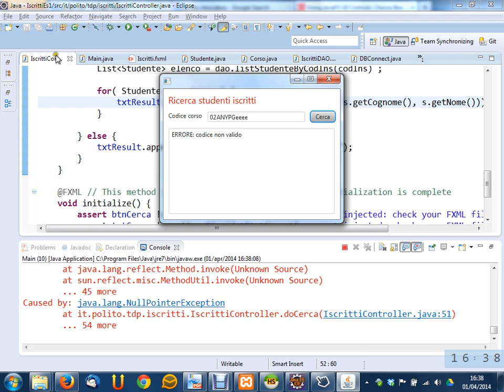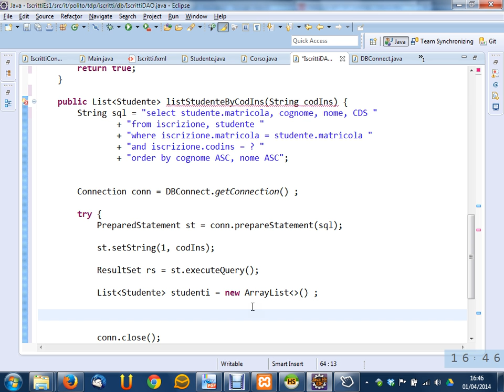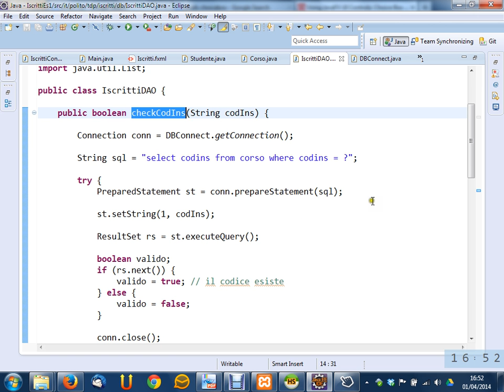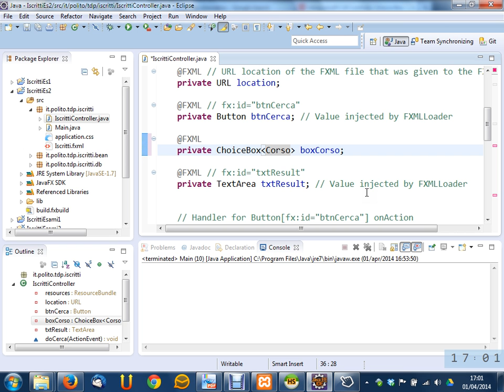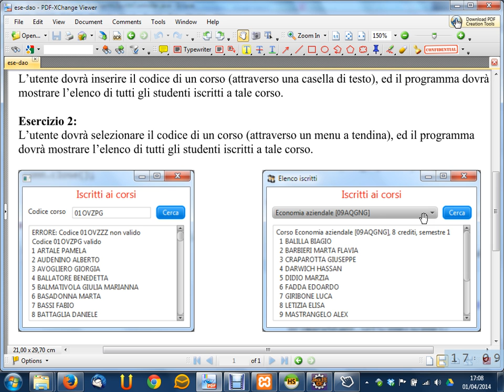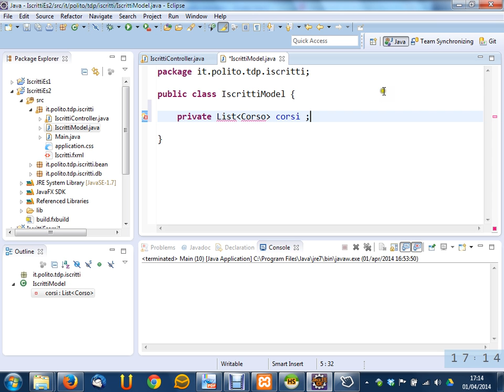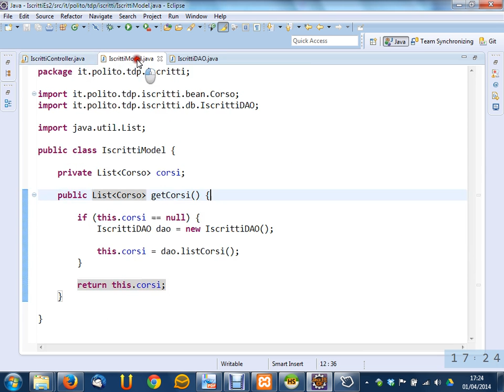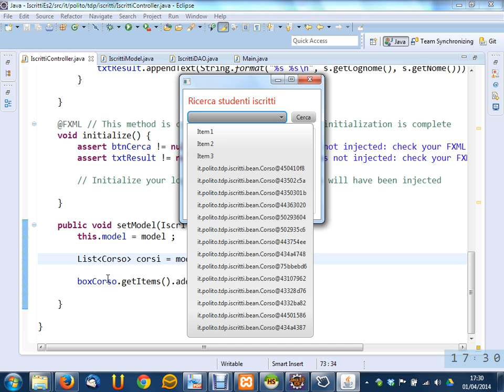Esercizio (Iscritti ai Corsi) - segue - Lezione 13 del 01/04/2014 - Tecniche di Programmazione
Argomento: Esercizio in aula (Iscritti ai Corsi) - segue.